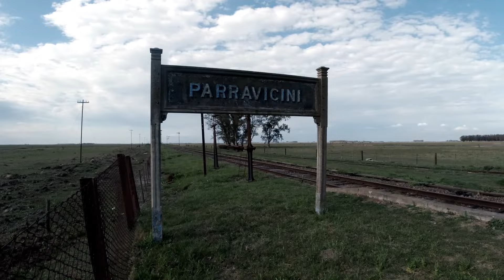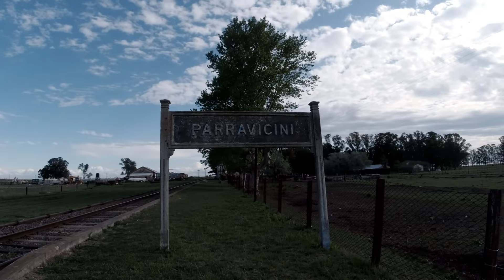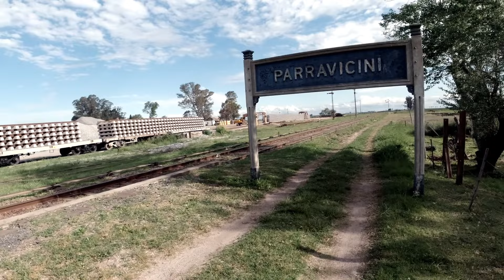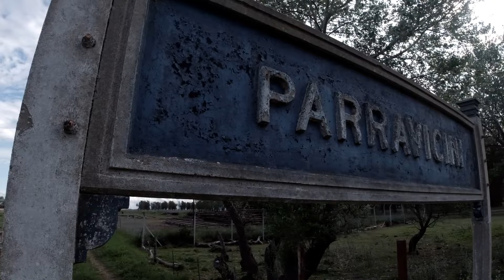ESTACION PARRAVICINI -Entre Dolores y Guido- Ramal Roca (CONSTITUCION-MAR DEL PLATA)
FILMADO EN OCTUBRE 2023
Parravicini recuerda a Emilio Parravicini, quien donara los terrenos en los que se construyó la estación.es una estación ferroviaria ubicada en el paraje rural del mismo nombre, en el partido de Dolores, Provincia de Buenos Aires, Argentina.
Los servicios de Trenes Argentinos Operaciones no prestan parada en esta estación.
Sus vías e instalaciones están a cargo de la empresa estatal Trenes Argentinos.

El 31 de julio de 2019 la empresa Trenes Argentinos decidió la clausura definitiva de la estación en sí por ser una de las estaciones que no prestaba parada al ser un pueblo fantasma y no se justifica el uso de la estación.

Esto presenta que el ramal de Constitución a Mar del Plata no podrá extender su frecuencia con cambio de vías. Al parecer la empresa estatal de Trenes Argentinos quiere deshacerse del mantenimiento de estaciones y de los enlaces a vías segundas para mantener solamente una vía única en todo el recorrido imposibilitando a futuro extender la frecuencia ferroviaria, dejando así solamente una frecuencia diaria (de ida y vuelta).

Trascendió extraoficialmente que la empresa Trenes Argentinos ha adoptado la determinación de mantener habilitadas tan sólo ocho estaciones en el ramal Plaza Constitución- Mar del Plata por lo que se estima el cierre de las estaciones Monasterio y Adela donde los trenes no se detienen allí por ser una parada facultativa.

El Ex Jefe de la Estación Roberto Bordenave (que fue reubicado a la estación Sevigné) expresó por la red social de Facebook el siguiente texto: "La verdad que nunca se me paso por la cabeza, que tenia que pasar por esta situación,30 años de ferroviario y me toca tristemente cerrar la estación. Hasta siempre Parravicini"

Hoy en día la estación quedó en penumbras y abandonada esperando que algún día alguna entidad la vuelva a usar con o sin fines ferroviarios

Punto kilométrico 222,8 (desde Constitución)
Altitud 10 m s. n. m.
Inauguración 7 de diciembre de 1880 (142 años) [cita requerida]
Clausura 31 de julio de 2019 (4 años)
N.º de andenes Uno
Operador Sin operaciones
Servicios detallados
Larga distancia Constitución - Mar del Plata
(los trenes no se detienen esta estación)
Uso Sin uso
Línea(s) Roca
« Dolores
19 km ← Constitución - Miramar → General Guido